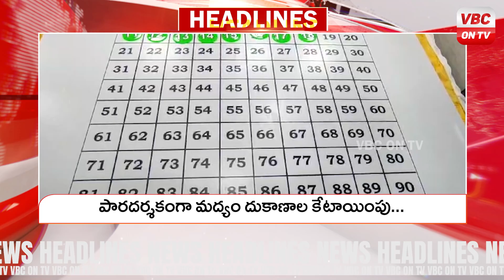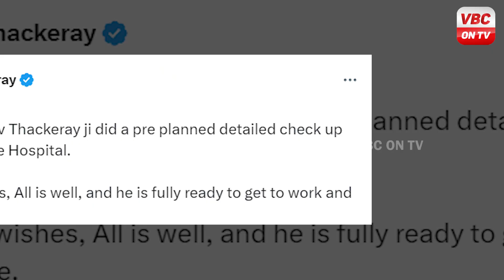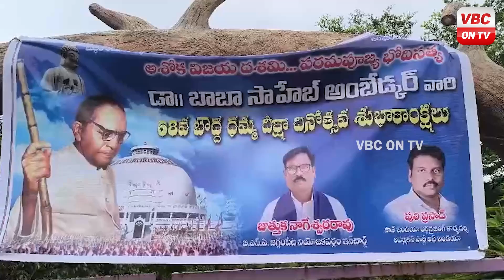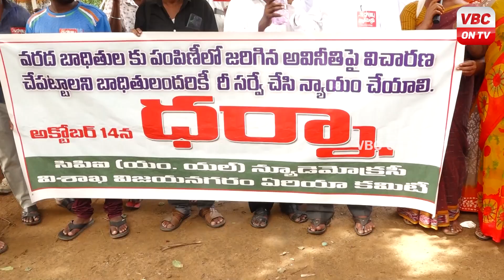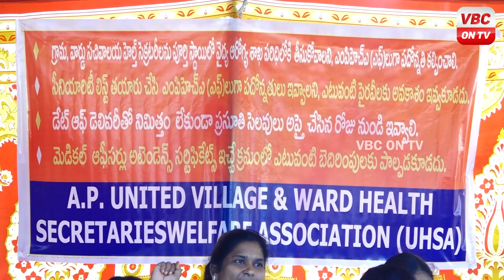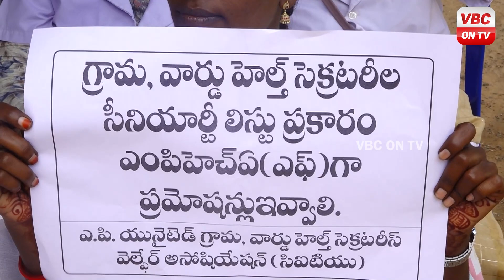14-10-2024 News of the day | News Bulletin | VBC ON TV